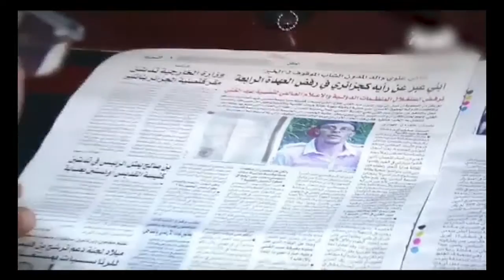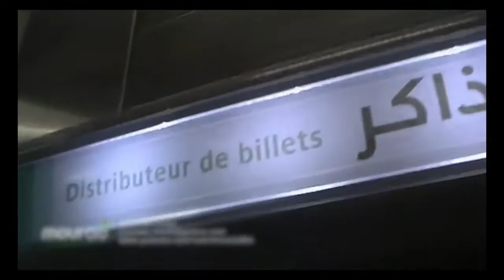Journal télévisé En Arabe du (01-05-2014)